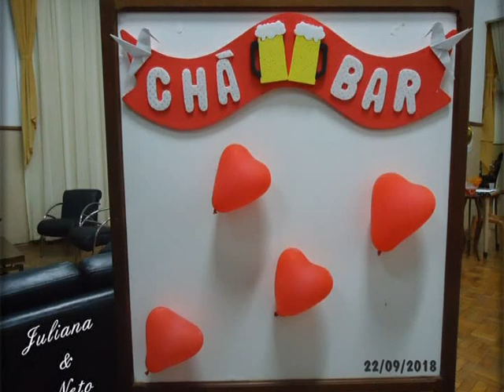Chá-Bar Juliana e Neto 2018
Foto-clip do Chá-Bar de Juliana e Neto, realizado no C.P.P. de Casa Branca em 22/09/2018.